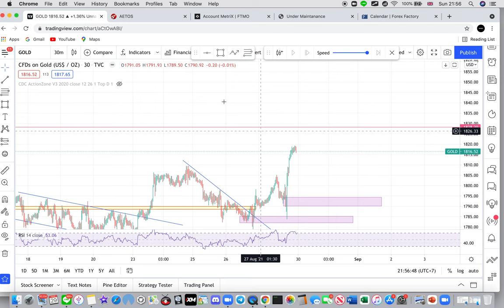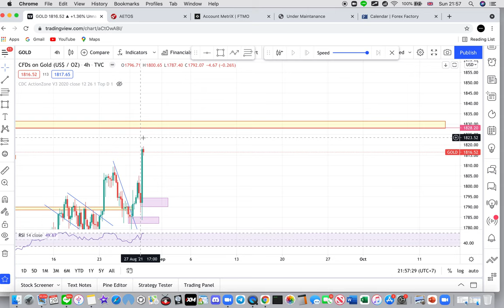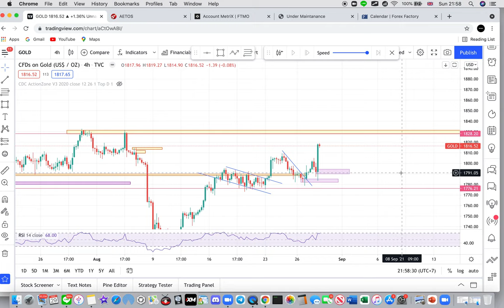วิเคราะห์ ทองคำ 30-3 September GOLD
วิเคราห์กราฟ ทุกอาทิตย์ 📊 ✅✅✅

สนใจระบบการเทรด หรือเรียนรู้เพิ่ม

เปิดพอร์ตได้รับ Bonus และเพื่อเข้ากลุ่ม ซิก

Facebook 911systemtrade ระบบการเทรด

สิ่งที่จะได้รับเมื่อเข้ากลุ่ม VIP 911Systemtrade

- [ ] ได้รับ cashback ทุกๆการเทรด 💰💰💰
- [ ] ได้รับ ซิกแนล ในทุกๆ วัน ทั้งคู่ทองและ คู่เงิน และ Crypto
- [ ] ได้รับการวิเคราะห์ กราฟ ในทุกๆ วันอาทิตย์
- [ ] มีสอน Basic + เทคนิค ในทุกๆ อาทิตย์

กับ Aetos ของ ออสเตรเลีย เปิดมา 14 ปีแล้ว
ได้รับ FCA และ ASIC
ทีสำคัญ กราฟเสถียรและฝากถอนเร็ว ไม่มีปัญหา

forexsignal